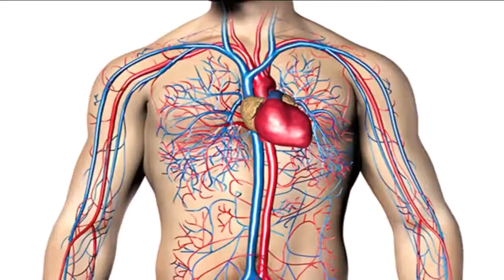Ela Tomou ÁGUA COM ALHO e 5 Minutos Depois Ficou ESPANTADA Com o que Aconteceu!!!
Depois de saber disto, você vai tomar água com alho em jejum todas as manhãs!